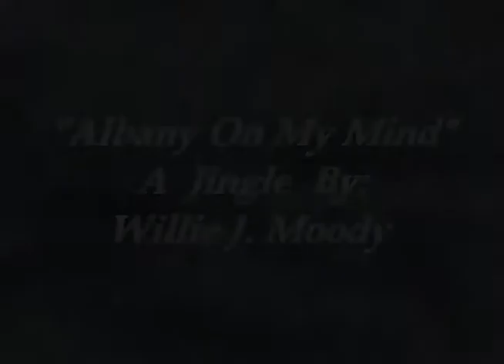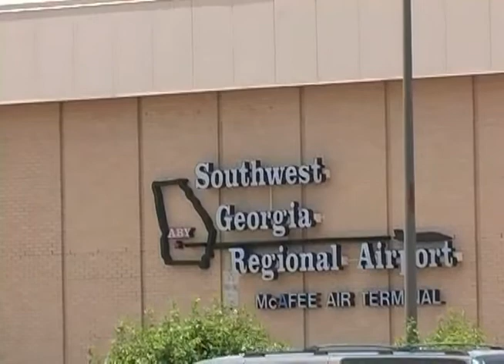Albany on my Mind.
Promotional video for tourism for Albany, GA. Song performed by Willie Moody to the tune of Ga on My Mind, a song written in 1930 by Hoagy Carmichael. The song was since then popularized by Albany native Mr. Ray Charles. he town now boast the Ray Charles Plaza which is now a focal point for the revitalization of the city's unique shoreline of the Flint River.